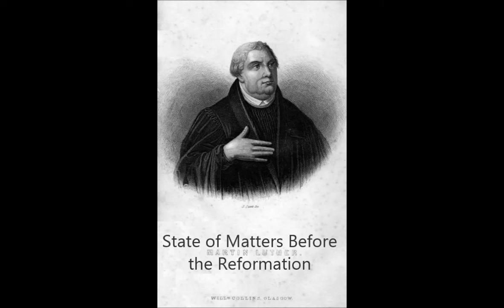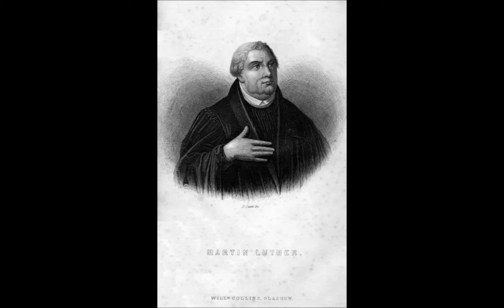History of the Reformation Book I, Chapter I: State of Matters Before the Reformation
History of the Reformation in the Sixteenth Century (Volume 1) by J. H. Merle D'Aubigné
BOOK I.
CHAP. I.
STATE OF MATTERS BEFORE THE REFORMATION.